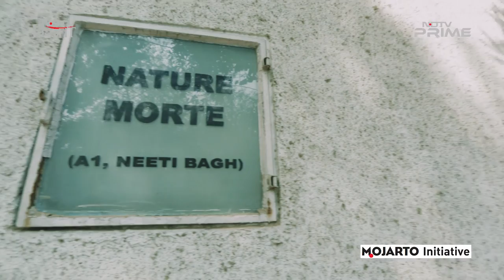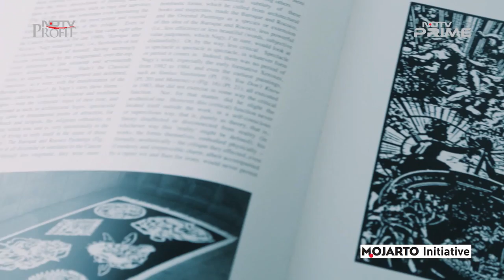All about Indian contemporary art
Ever been to an Art show and felt completely lost? Maybe stepped into a conversation about art only to realize you have nothing to say? Or may be asked a question that you later regretted? Well guess what – you are not the first one to have said yes to all three questions but from now on that's all going to change as Gallery Nature Morte's co -directors, Aparajita Jain and Peter Nagy deconstruct the inner workings of contemporary Indian Art world for you.